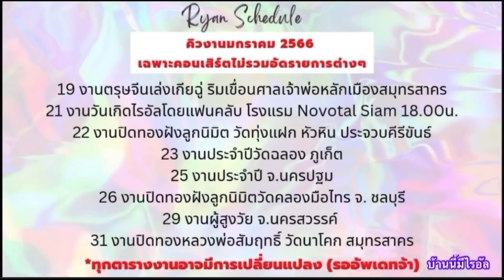ไรอัล บรรยากาศหลังเวทีก่อนขึ้นแสดง 6 ม.ค 66 งานครบรอบ 1 ปี ศรเพชร ศรสุพรรณ จ.สุพรรณบุรี